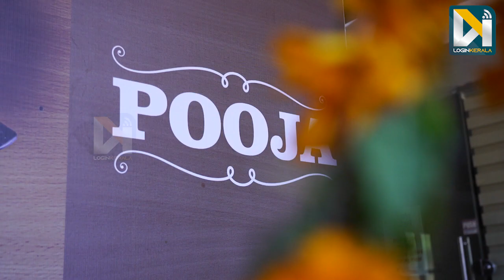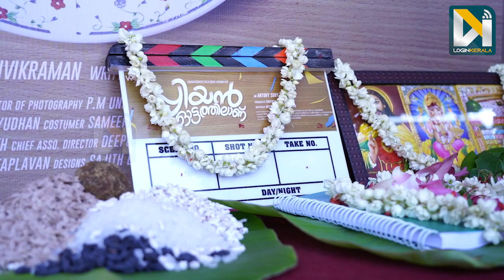പൂജാ ചടങ്ങില്‍ തിളങ്ങി താരങ്ങള്‍| Priyan ottathilanu pooja | Sharafudeen | Nyla usha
കെയര്‍ ഓഫ് സൈറബാനുവിനുശേഷം ആന്റണി സോണി സംവിധാനം ചെയ്യുന്ന പ്രിയന്‍ ഓട്ടത്തിലാണ് എന്ന ചിത്രത്തിന്റെ പൂജ കഴിഞ്ഞു. ഷറഫുദ്ദീനും നൈല ഉഷയും പ്രധാന വേഷത്തില്‍ എത്തുന്നത്.